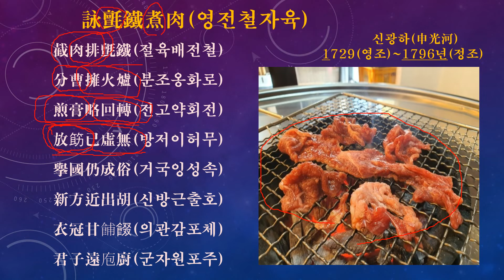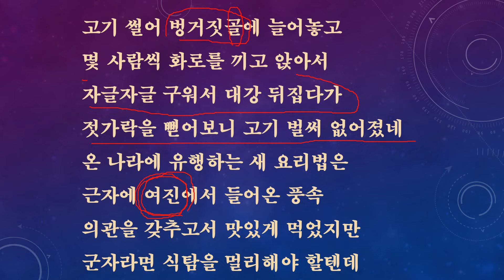[한시인문학] 조선 선비들 소고기(한우)의 맛에 흠쁙 반하다 (신광하 申光河 1729 ~1796) 诗歌人文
詠氈鐵煮肉(영전철자육)

截肉排氈鐵(절육배전철)

分曹擁火爐(분조옹화로)

煎膏略回轉(전고약회전)

放筯已虛無(방저이허무)

擧國仍成俗(거국잉성속)

新方近出胡(신방근출호)

衣冠甘餔餟(의관감포체)

君子遠庖廚(군자원포주)